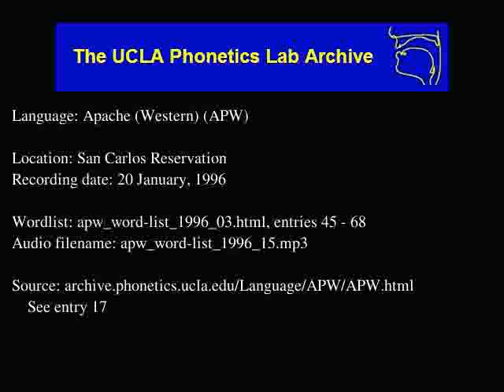Western Apache audio: apw_word-list_1996_15